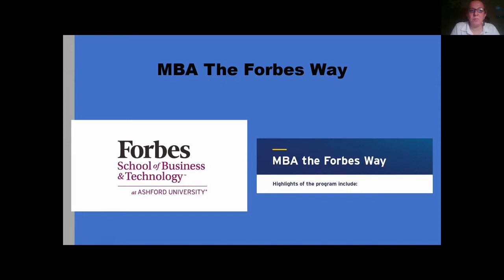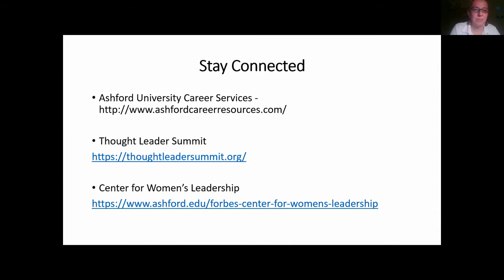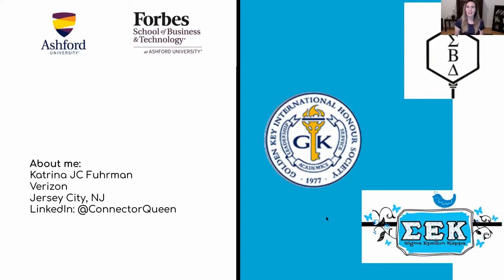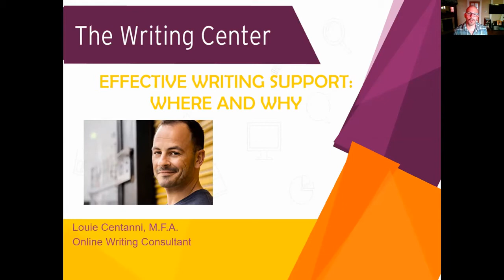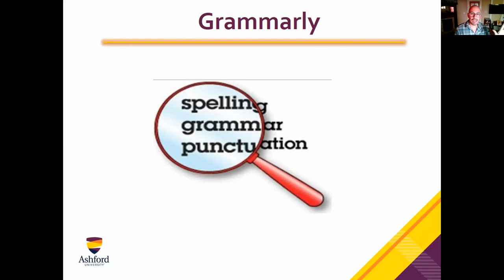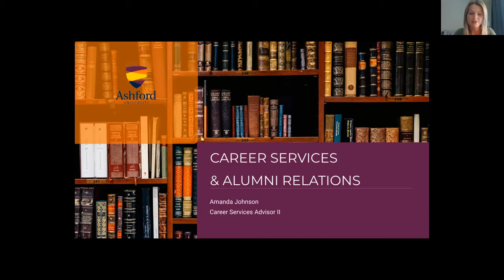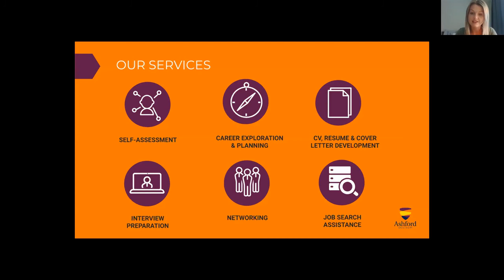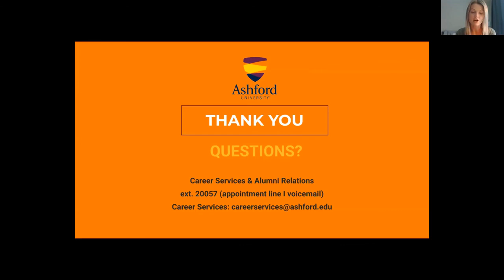Ashford University Forbes School of Business and Technology MBA 2nd-Year Student Resource Webinar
The MBA program within The Forbes School of Business and Technology at Ashford University is committed to providing a wide range of resources to assist our students in being successful in reaching their goal of earning their Ashford University MBA!

We are excited to present two upcoming webinars to introduce students to several of the resources that are available to MBA students within the Forbes School of Business and Technology. Presenters include current students, career and alumni services staff, and the writing center staff. Dr. Charlie Minnick, Lead MBA faculty member, will serve as host for the event. The first webinar will be designed for first-year students and the second webinar will be designed for second-year students.